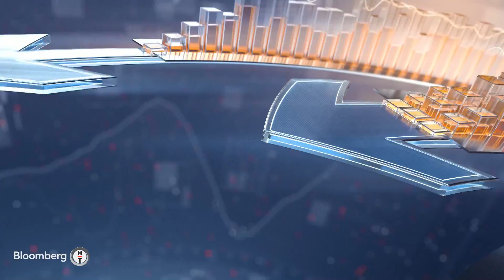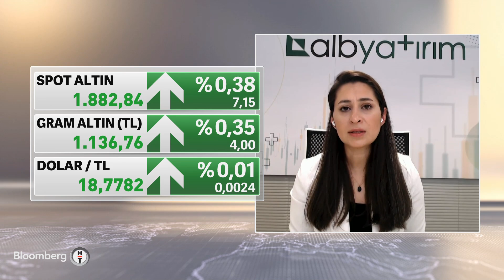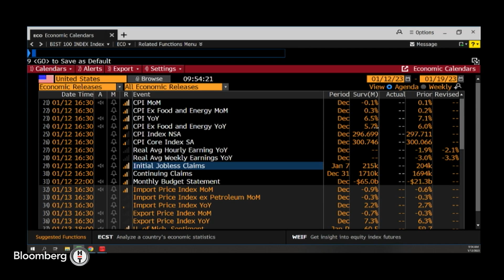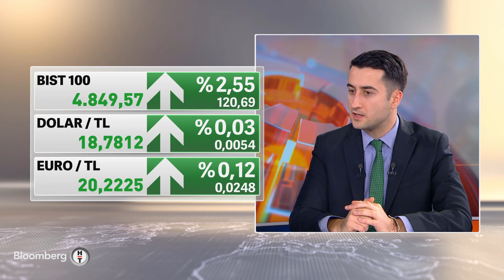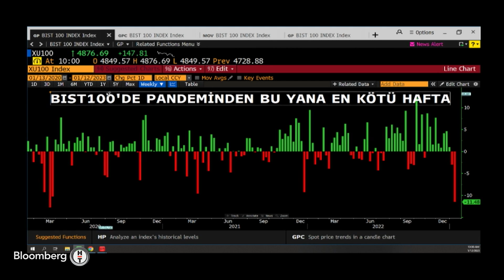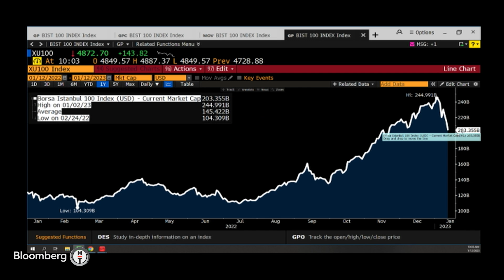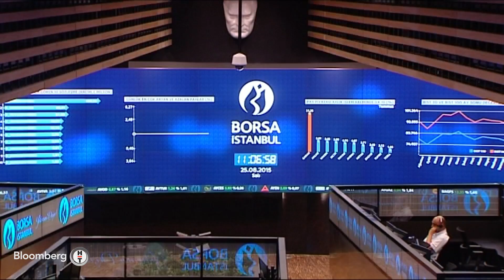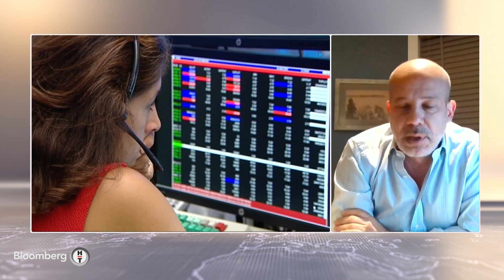Piyasa Masası - TÜİK: Perakende Satış Hacmi Kasım'da Yıllık Yüzde 12,1 Arttı | 12 Ocak 2023